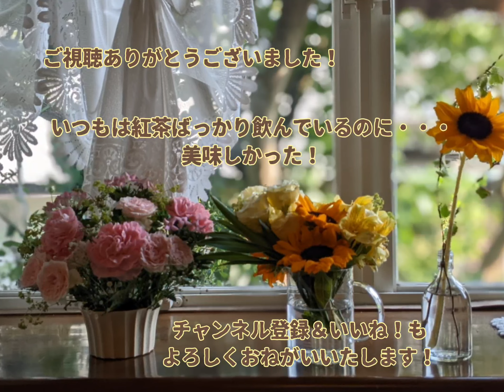川上珈琲☕〜チェリスト焙煎の珈琲豆をヴァイオリニストが淹れ、ピアニストが飲む午後(なんじゃそりゃ😅💦)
この編集をしている「今」は
終演5日後です。

チェリストの川上さんが、
書類とともにお気に入りのコーヒー豆を送ってくださいました。
「川上珈琲」

とっても美味しゅうございました。
ひとときのコーヒーブレイク
最高です。

本番動画も編集していただいていて
間も無く公開できる予定です。

そして、せっかく珍しい構成の公園でしたし
まだもう少しあるリハーサル動画も
少しずつ編集＆アップして
どんなふうに作っていたかなど動画を
編集して行きたいと思っています。

お付き合いください。

「おんがく歴史おと絵巻」

今年はアレンスキーの通称「悲しみのトリオ」をメインに据えつつ
モーツァルトやヘンデルの光溢れる世界や
ドビュッシーでは言葉と音が結びつく色彩豊かな情景を
素晴らしい共演者たちと共にお届けしたいと鋭意準備いたしました。

また今回は映画、舞台で活躍中の俳優さんが
バロック＆古典に重なる江戸時代のお侍さんを演じてくださることになりました。
奇想天外ながらも音楽の歴史にさらなる興味を持っていただけるように
芝居と音楽のコラボレーションを仕上げて参りました。

演奏、講座、審査
レッスン、原稿執筆、コンサート企画など
お仕事依頼は、mint_no_mori⭐️yahoo.co.jp  へ
⭐️→＠に変更してお願いいたします。

Mikiko Yamamoto Piano
【山本実樹子 Concert Pianist】
父と母の手ほどきで2歳半からヴァイオリンとピアノを始める。桐朋女子高等学校音楽科(男女共学)を経て桐朋学園大学音楽学部を卒業。米国ワシントン州立大学大学院に留学。園田高弘賞ピアノコンクール優勝し園田高弘賞を受賞。1988年より３年間、カナダ・JJジョハネセン・スクールオブアーツ（旧ショーニガン）夏季音楽祭にの公式伴奏者を務める。聖徳大学に５年間勤務。地方自治体、楽器店などの主催で全国各地400回以上の名曲コンサートを行う。現在は、日本、アジア、ヨーロッパ各地でのリサイタルやレコーディング、ソリストとしてオーケストラと共演しつつ、国内外の演奏家との共演のほか、全国でのピアノコンクールでの審査、ユニークな視点でのピアノセミナー講師、公開レッスンや特別レッスン講師などを務めている。ソロ、室内楽など16枚のCDリリース、自身の絵と演奏による絵本CDの出版、演劇脚本の執筆、ムジカノーヴァやショパン誌などの特集記事なども手掛ける。(社)PTNA ピティナ 全日本ピアノ指導者協会会員。全日本ピアノコンクール組織委員＆審査員。これまでに、ピアノを井口秋子、富本陶、井上直幸、岩崎淑、小林道夫、ロビン・マッケイブ、ベラ・シキ、ジョセフ・ブロッホ、タチアナ・ニコラーエワ、園田高弘の各氏に師事。チェンバロとパイプオルガンをキャロル・テリーに師事。
ヴァイオリンの斉藤和久とともに「デュオ・サイトウ」としても活動。

山本 实树子     钢琴演奏家
日本出生，钢琴演奏家。毕业于日本桐朋女子高等学校音乐科、桐朋学园大学音乐学部。毕业后留学于美国华盛顿州立大学，并取得硕士学位。参加园田高弘赏钢琴比赛，荣获第一名，并授予园田高弘大奖。PTNA全日本钢琴指导者协会会员。目前，每年在日本及亚洲、欧洲等多地区举行专场独奏会、录音、并与交响乐团合作举办个人演奏会。与日本国内外演奏家共演以外，还受邀担任多项日本全国钢琴大赛评委。同时还是一位具有独特教育方式的钢琴研究会讲师。发行出版多张CD及绘画本、执笔撰写剧本，并参与编写音乐之友社、萧邦志等古典月刊的特集记事。钢琴生涯受教于著名钢琴家井口秋子、富本陶、井上直幸、岩崎淑、小林道夫、Robin.McCabe、园田高弘。洋琴及管风琴受教于Carole.Terry。
ミントの森Music School博客http：//mintnomori.blog.fc2.com
钢琴演奏家山本实树子的miracle日记http：//miramikko.exblog.jp